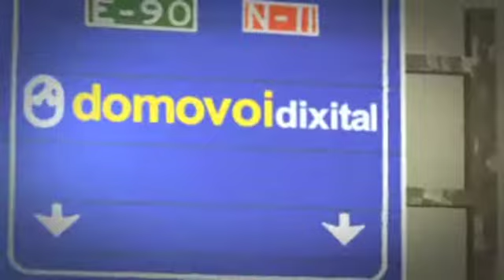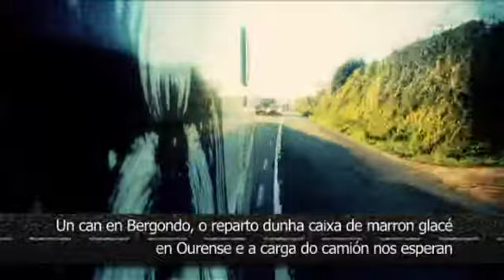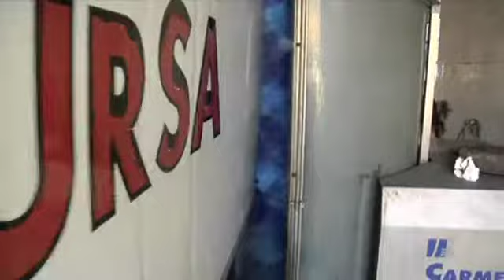"Sobre Rodas"Hairdog da Coruña,Marron Glacés e Friursa(cap.42-01/07)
Desta vez Sonia Noguerol acompañará a Juan Chedas, xerente dunha empresa que ofrece unha perruquería canina e un taxi móbiles, para toda a provincia da Coruña. A nosa presentadora aprenderá os peiteados máis in do momento para os cans. En Ourense coñeceremos a Arturo Cid, que reparte entre outras delicatessen os Marron Glacés de José Posada. Veremos como se preparan produtos galegos, como castañas e grelos, e quen son os sibaritas que os demandan. En Lugo estaremos con José Luis. Traballa para a empresa de Transporte Frigorífico Friursa, unha entidade cunha flota de trinta camións que reparten, entre outras cousas, xeados por toda Galicia.